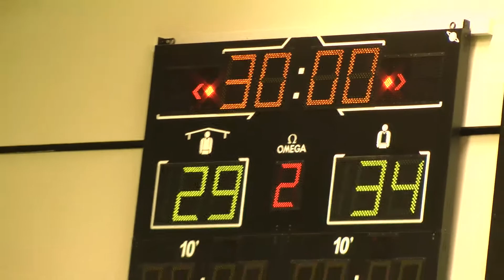Swithiod Ljungsbro2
Div 2 Östra Swithiod-Ljungsbro 10/11-2013 i Eriksdalshallen